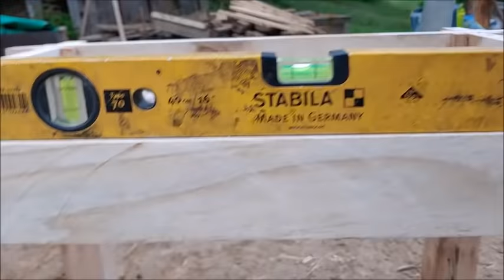Wood22-기둥 세우는법(그랭이 공법), 신기한 기술,한옥,목수,목공,전통.wood.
그랭이 공법을 소개하겠습니다.
신비로운 기술 ,그랭이
자연석에 기둥 세우는법(그랭이 공법), 신기한 기술,한옥,목수,목공,전통.wood,woodwood,wood wood